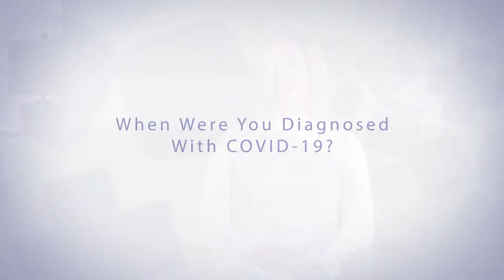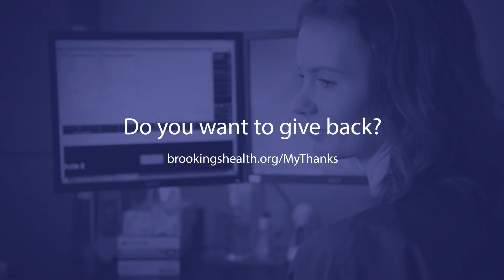Safe Delivery for Brookings Mom with COVID-19: Brookings Health System, Brookings SD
Get more information about our labor and delivery services A positive COVID-19 test changed Jess Cooper’s labor and delivery plans, but she shares how our team helped her and her family feel supported and heard despite the diagnosis.